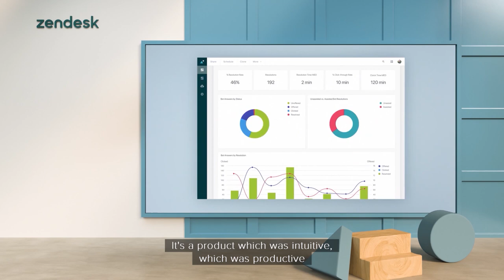[Episode One] How to step up your support right now | Zendesk Morning Show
Ready to adapt: How to step up your support right now

The world is a different place than it was a few weeks ago, and the way we do business has been turned on its head.

Prelini Udayan-Chiechi, VP of marketing for EMEA, introduces Zendesk Morning Show. Keen to find out more about how Zendesk has been supporting our customers during these challenging times? The episode kicks off with a Q&A with Zendesk CEO and Founder Mikkel Svane (1:46) who digs deeper into new ways of working together, how to communicate with your employees, and using self-service tools.

Suzanne Hart (4:25), Senior Commercial Sales Executive at Zendesk, explains how to get everything out of your Zendesk support tools. Erica Faltous (09:00), Group Manager, Public Relations and Communications at Zendesk, shares more on Zendesk’s Tech for Good program. Plus, Ana Keating (14:46), Director of Customer Support, EMEA at Zendesk, offers best practices for managing remote support teams.

The episode wraps up with a word from Zendesk customer Grégoire Leclercq of EBP (18:32) on why he chose to partner with Zendesk, and how customer satisfaction increased by using Zendesk tools.